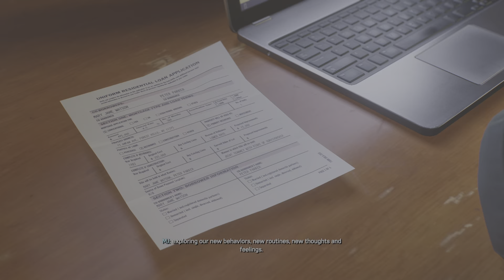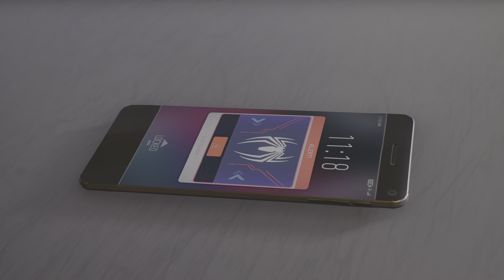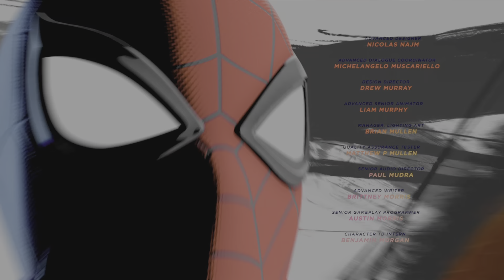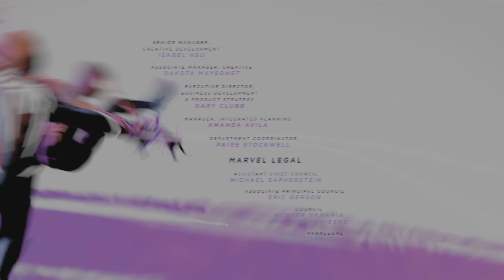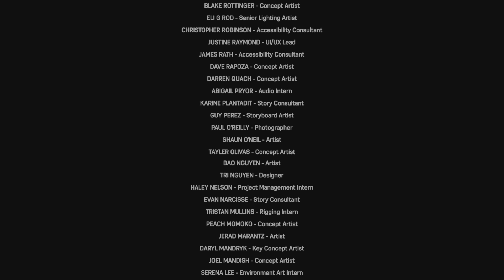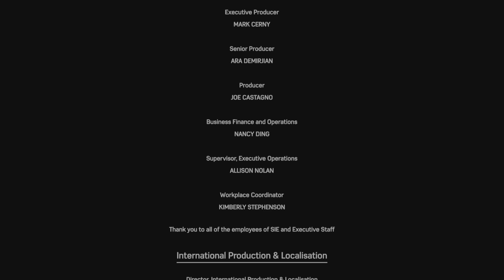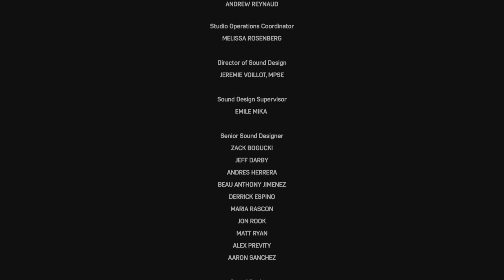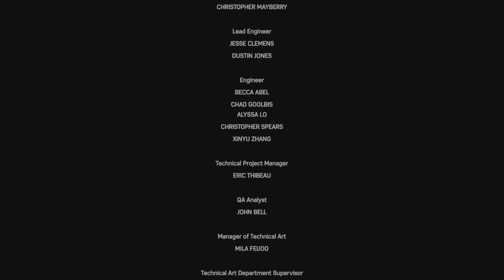Marvel's Spider-Man 2 (Spectacular) No Commentary Part 34 (Venom Boss Fight)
We fight Venom, but this isn't going great still. We stole the meteor that would ensure his victory, but is Harry no more? Will we have to finish him, permanently? Both Spider-Men will have to try everything!